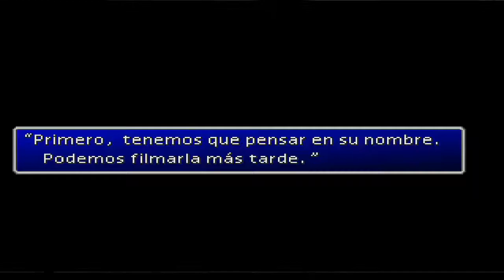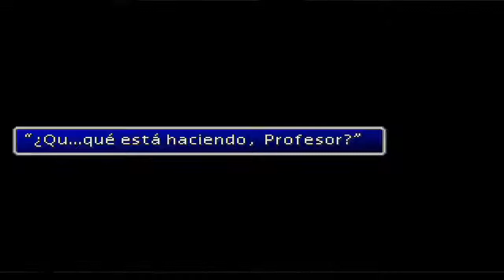Final Fantasy VII #23 El Continente Helado